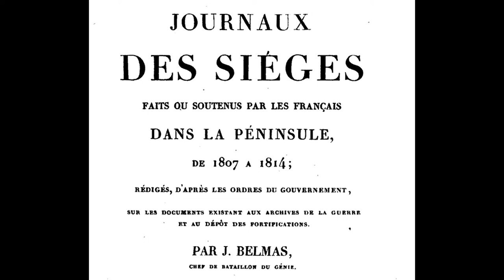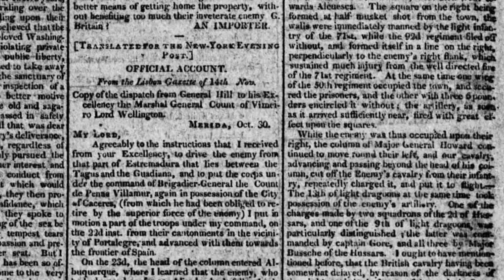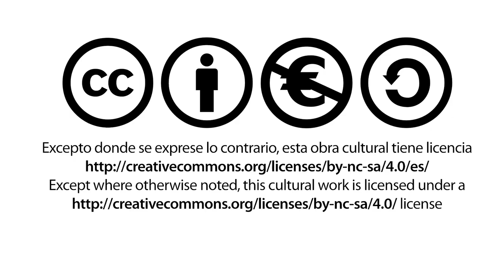Entrevista al Profesor Gérard Dufour